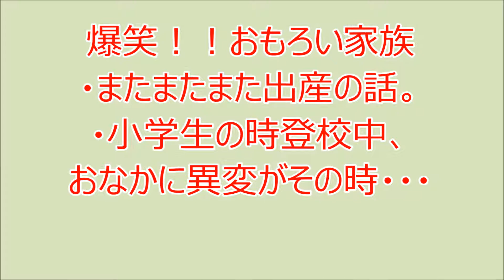小学生の時登校中、おなかに異変がその時・・爆笑!! おもろい家族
FM FUKUOKA MRNING JAM
爆笑！！おもろい家族・またまたまた出産の話。
・小学生の時登校中、おなかに異変がその時・・・ラジオ、ＦＭ福岡の番組モーニングジャムのリスナー家族の面白かった出来事を投稿し紹介するコーナーです。
爆笑！！保証します。その他、感動の情報を紹介します。